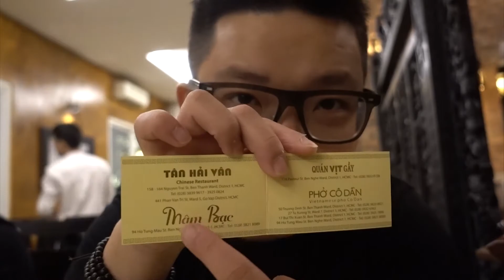MRL- My First Sponsored FPV Trip EVER!!!!!